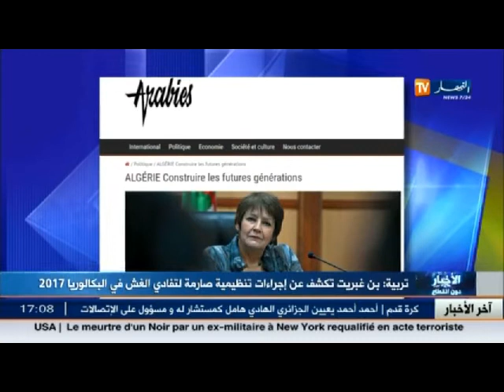بن غبريت تكشف عن إجراءات صارمة لتفادي الغش في البكالوريا 2017